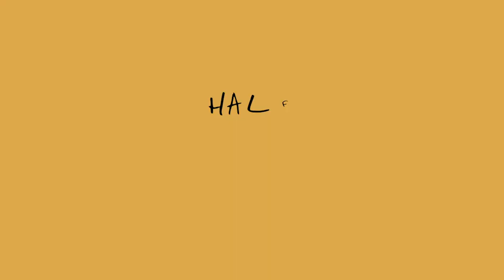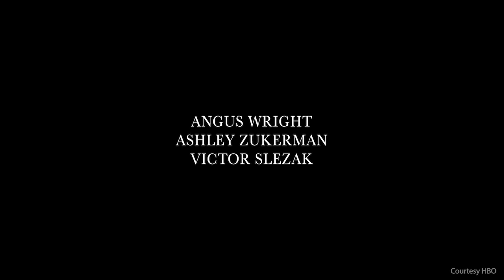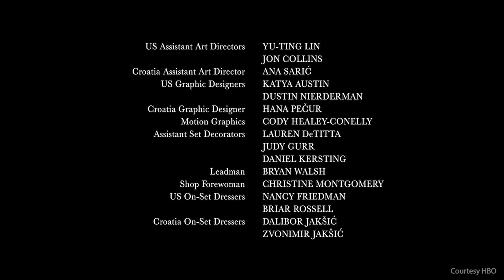Half Hour With: Composers of Succession & Watchmen (Nicholas Britell, Trent Reznor & Atticus Ross)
Half Hour With: HBO's Emmy®-nominated Composers
-Nicholas Britell (Composer, Succession)
-Trent Reznor (Composer, Watchmen)
-Atticus Ross (Composer, Watchmen)
Moderated by Jazz Tangcay, Artisans Editor, Variety

Watchmen Footage Courtesy of Warner Bros. and HBO.
Succession Footage Courtesy of HBO.